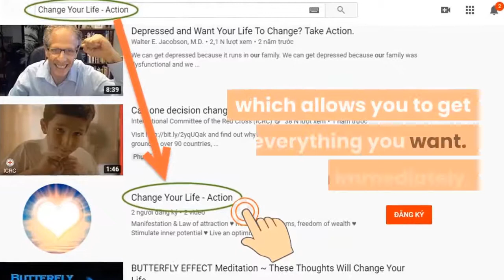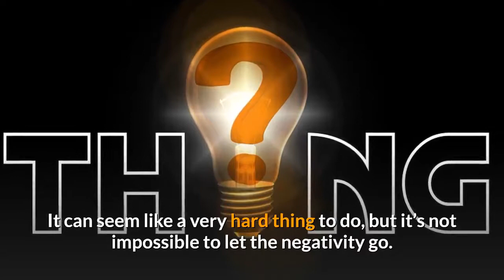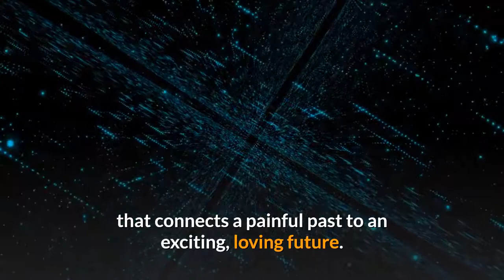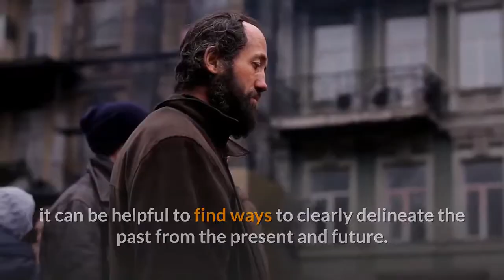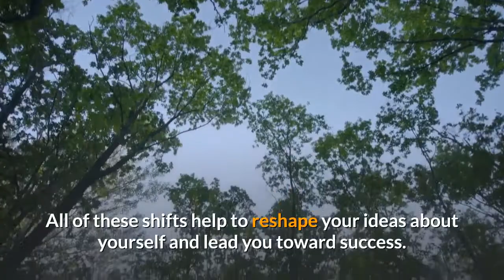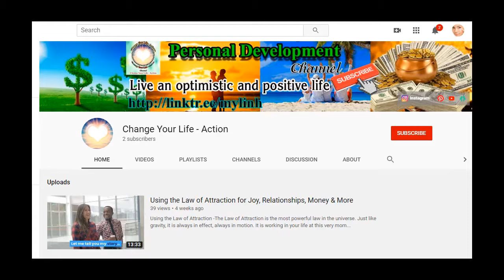How To Let Go Of Negativity And Move On From The Past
★ Letting go of pain, fear or anger from the past can be challenging, but it is a hugely empowering act that can dramatically improve your self-confidence and enhance your quality of life.
★ When you learn how to let go of negativity from the past, you can start to focus more on the present moment and worry less about things that you cannot control (eg. your past and the future).
★ Follow this advice to start thinking more positively and learn how to turn negative experiences into something useful.
★ Expect miracles.

➡ Click the link below (Free):
► Mysterious message:     ➡